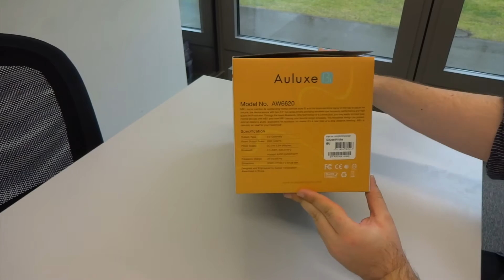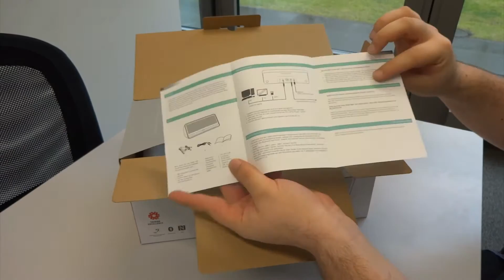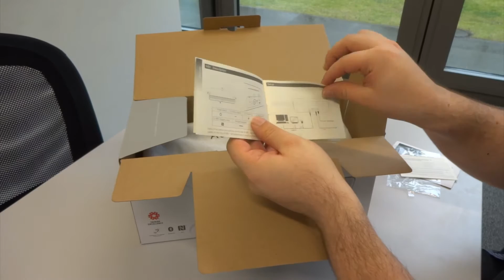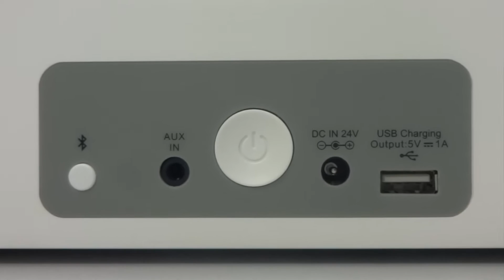Auluxe MB1 im Test: Unboxing & Hands-On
Mehr Bluetooth-Lautsprecher im Test auf Testsieger.de

In diesem Video präsentieren wir euch den Bluetooth-Lautsprecher Auluxe MB1. Wir zeigen euch wie sich das Gerät bedienen lässt und wie es um die Verarbeitungsqualität bestellt ist.